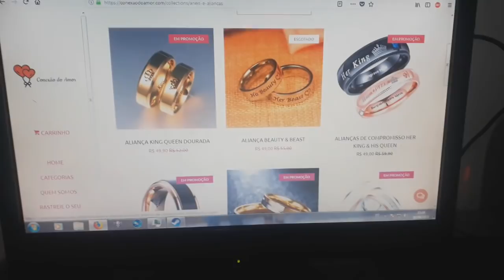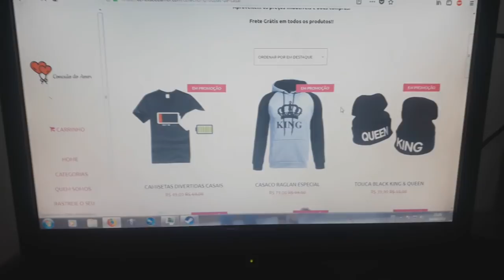TROLLEI ELA VENDO FANTASMA NA NOSSA CASA E OLHA NO QUE DEU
RECOMENDO:
Guia Definitivo Para Criar Seu Negocio Online Começando Do Absoluto Zero

QUER DIVULGAR SEU CANAL OU LOJA?
ENTRE EM CONTATO COM A GENTE - $$!